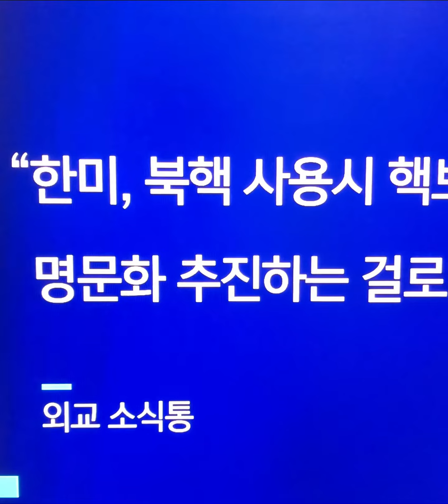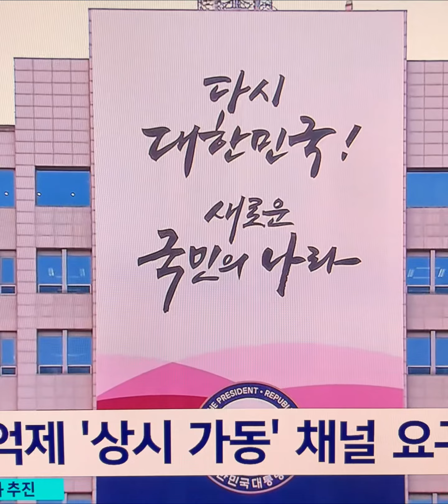윤석열대통령 오늘국빈방미.26일정상회담27일의회연설#윤석열대통령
윤석열 대통령, 김건희 여사와 함께 미국 국빈 방문
윤 대통령, 5박 7일 방미 동안 20개 넘는 행사 소화
26일 일정 주목한미정상회담 이어 공동 기자회견
한미동맹 70주년 역사적 의미 되새기는 방미